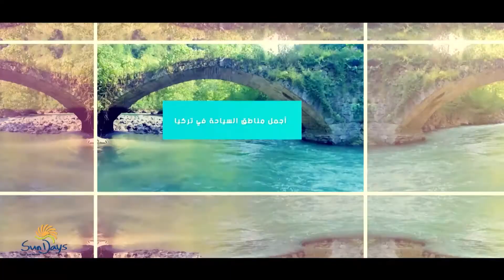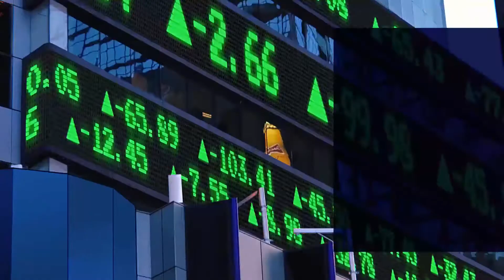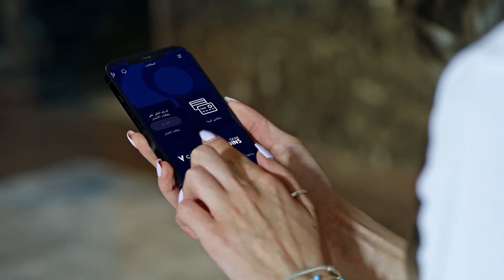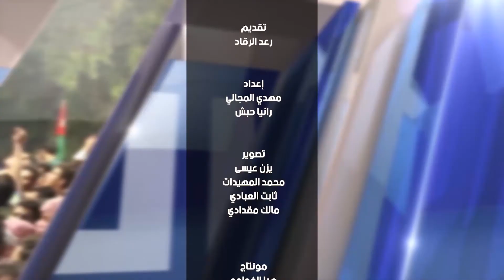صوت الشعب 10 8 2022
*صحة النواب تواصل مناقشة مشروع قانون المجلس الطبي
*السياحة: 2.5 مليون زائر للاردن خلال سبعة شهور
* الضريبة تطلق تطبيق (فواتيري) على الهاتف النقال لـتعزيز ثقافة طلب الفاتورة